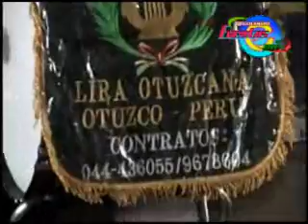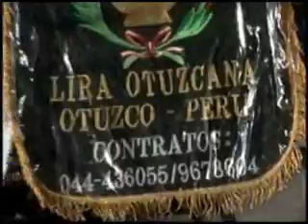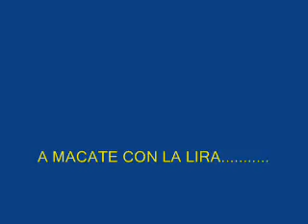BANDA ORQUESTA LIRA OTUZCANA 4.wmv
BANDA SHOW LIRA OTUZCANA LA MEJOR DE OTUZCO SIN DUDA NO HAY MAS
TERCO CORAZON HUAYNO NO HAY MAS. EN VIVO